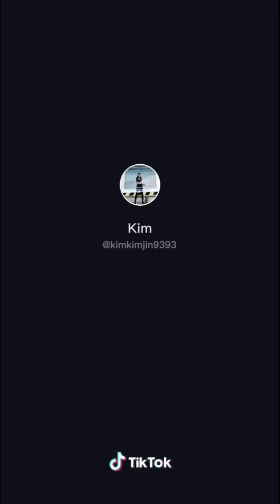Tổng hợp những vụ cướp đồ cúng cô hồn bá đạo nhất Việt Nam